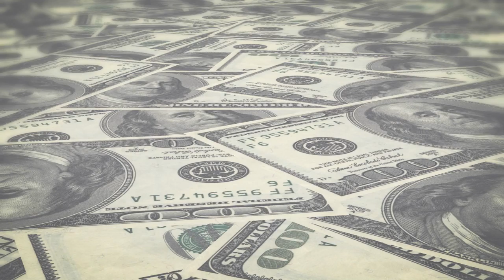Video Production Company, Videographer, Videography,Florida, Palm Beach, Orlando, Lauderdale, Miami